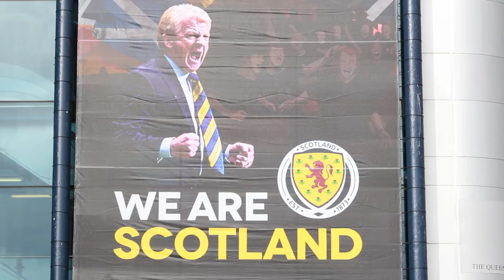Scotland v Poland Betting Preview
Vincent Mulligan of Scottishfootballtips.com gives ScotzineTV his betting tips for the EURO 2016 qualifier between Scotland and Poland at Hampden Park on Thursday 8th October 2015.